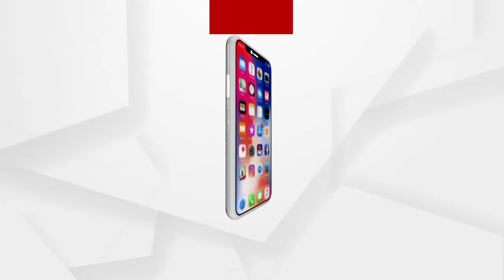ଚାଷ ଜମିକୁ ଜଳ ସେଚନ ନାଁରେ ଅର୍ଥ ହଡପ୍..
ଚାଷ ଜମିକୁ ଜଳ ସେଚନ ନାଁରେ ଅର୍ଥ ହଡପ୍ I  କାମରେ ଲାଗୁନି ଚେକ୍ ଡ୍ୟାମ୍...
ଅଧିକ ଖବର ପାଇଁ ଡ଼ାଉନଲୋଡ କରନ୍ତୁ “Argus News” ଆପ୍